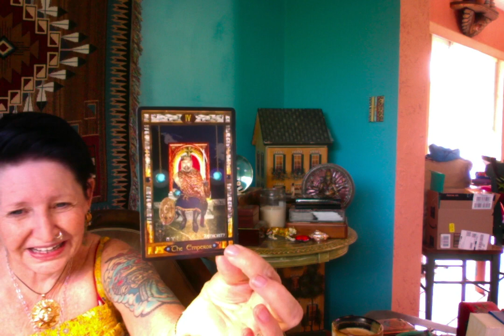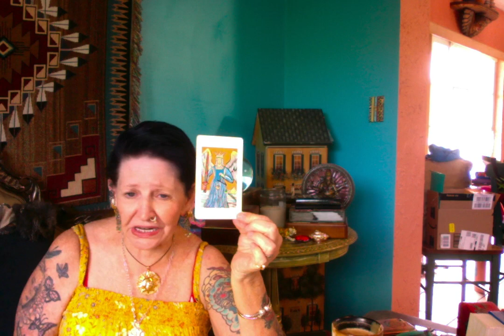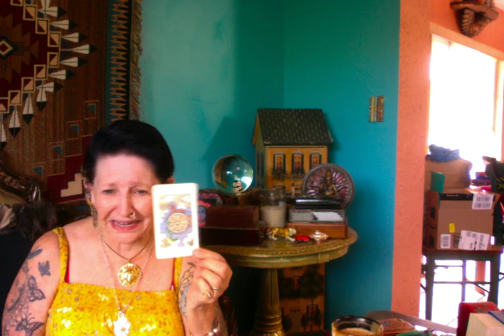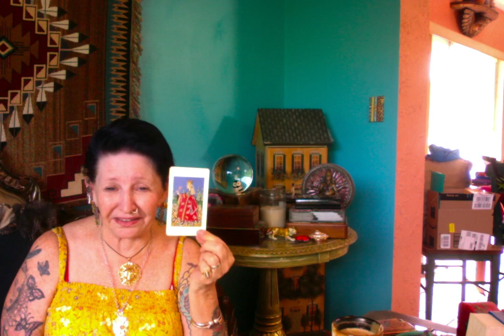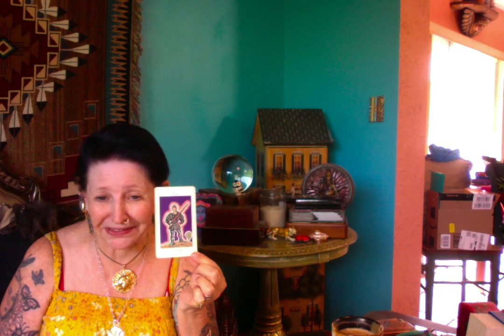Trump Calls McConnell and McConnell Spins ------ Ganga Tarot -